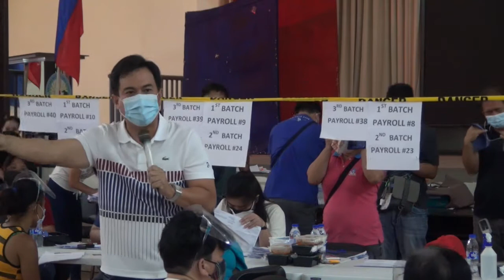distribution of financial assistance for ECQ in calamba city at brgy. II and III on aug. 25 2021